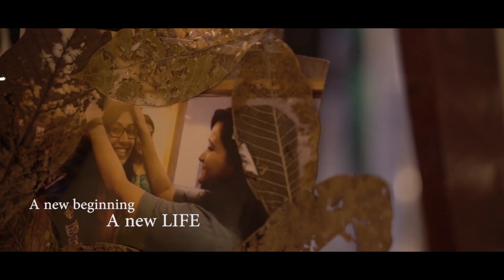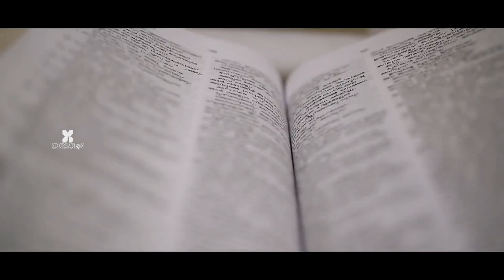Francis Alukkas Daughter Betrothal Highlights Melwin Mariya